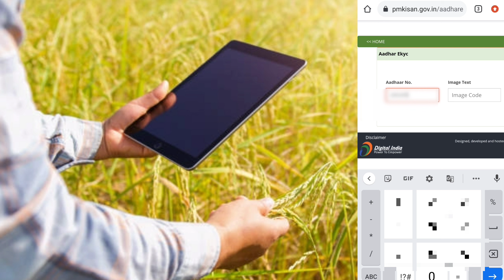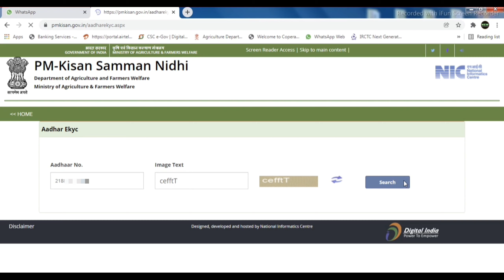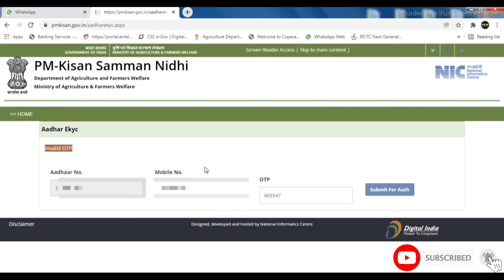PM-KISAN eKYC Record Not Found Error Solve 100% | PM KISAN EKYC Error Solve Kaise kare Live Process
🙏नमस्कार दोस्तों हमारे YouTube चैनल
(((New Ideas Information)))
में आप सभी का बहुत-बहुत स्वागत है |🙏
फ्रेंड्स इस चैनल पर सप्ताह में दो या तीन विडियो अपलोड होता है जो की CSC, BankMitra, Online Work और सरकारी योजना से सम्बंधित जानकारी प्राप्त होता है |

PM KISAN
PM KISAN AADHAR UPDATE
PM KISAN AADHAR EKYC
PM KISAN EKYC UPDATE
PM KISAN AADHAR EKYC ONLINE
PM KISAN EKYC ONLINE UPDATE KARE
PM KISAN EKYC UPDATE KARE ONLINE
KISAN SAMMAN NIDHI YOJANA ME CSC SE EKYC UPDATE KARE
@Friends is Video me aapko PM Kisan Samman Nidhi Yojana Aadhar eKYC online or csc ke maadhyam se eKYC karne ka full Process bataya hai, kyounki sabhi Registerd Pm Kisan Yojana farmer ko eKYC karna jaruri jiska full information or process hamare video ke madhyam se bataya gaya hai, PM kisan samman nidhi yojana aadhar ekyc | PM Kisan Aadhar Ekyc Kaise kare
Pm Samman Nidhi Yojana Aadhar Ekyc Online, pm-kisan-samman-nidhi-yojana ko Lekar government Mein Ek KYC ka option launch kiya hai jismein ki jitne bhi beneficiary Hai unko Apne account ki KYC Karni Hogi,Jinko pm Kisan Samman Nidhi Yojana Ke Aage aapko benefit milane wala hai vah bhi aap aasani se Hasil kar Sakenge
PM Kisan Ekyc Through CSC Digital Seva Portal | Pm Kisan ekyc Online Kaise kare | ekyc pm kisan csc | How to update pm kisan ekyc using csc digital seva portal, Jaisa ki aap sab log Jante Hain Ki Yojana ko chalu Hue Do Teen Saal ho raha hai jismein ki Kai Sare Logon Ke Jo Hai account aur unke personal information change ho chuki hai Sathi mein is Yojana ko Lekar ke Kai Sare log galat tarike se bhi sochana ka Labh le rahe the in SAB problem ko Dekhte Hue government Ne ki hai eKYC ka option Laya hai jismein ki aapko apne pm Kisan sambandhi Yojana ke account ko website ke Madhyam se online hi eKYC Karna Hoga kaise karna hai kin Logon Ko karna hai yahi is video main aapko bataya gaya Hai,

THANKS 🙏

Agar aapko ye Video achcha lage or Pasand aaye to mere Channel
(((New Ideas Information)))